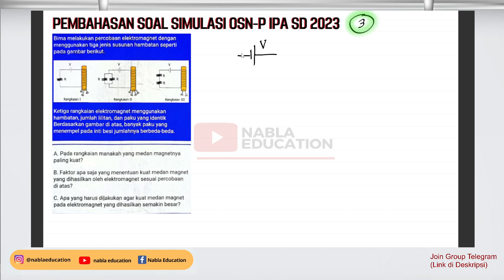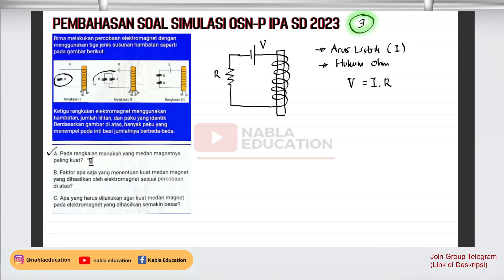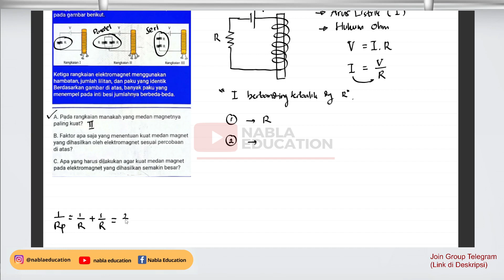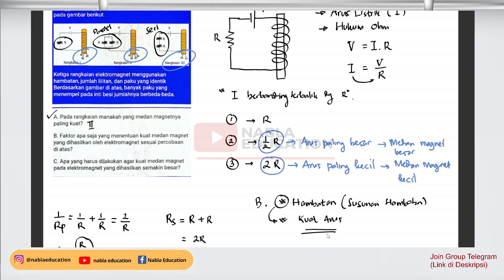Pembahasan Soal Simulasi OSN IPA SD Tahun 2023 Tingkat Propinsi (3)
PEMBAHASAN SOALSIMULASI OSN IPA SD TAHUN 2023 Tingkat Propinsi

PEMBAHASAN SOAL OSN IPA SD PER TOPIK

PLAYLIST LENGKAP OSN IPA SD